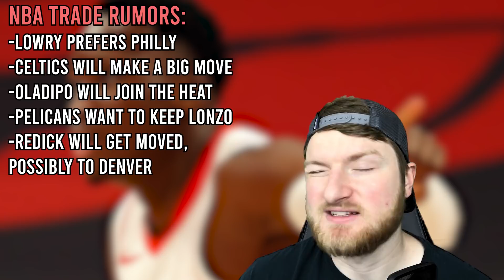The 5 Biggest NBA Trade Rumors Right Now [March 4th]